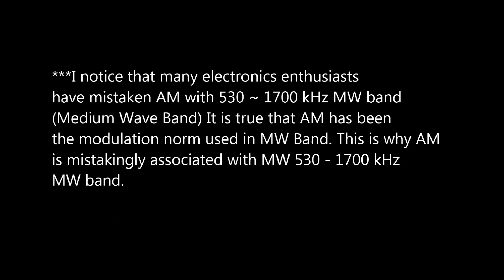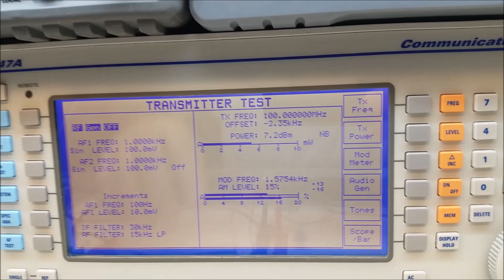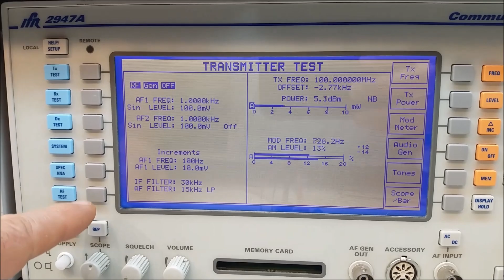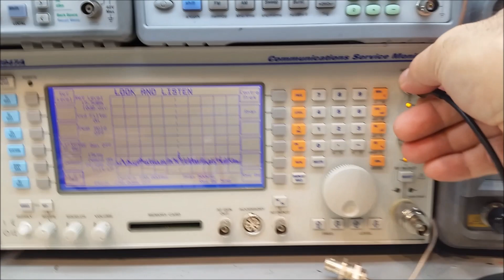SIMPLE AM TRANSMITTER / KOLAY AM RADYO VERICISI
AM Transmitter made from can oscillator modules

Hazir Osilator modulu kullanarak AM Radyo vericisi yapmak.